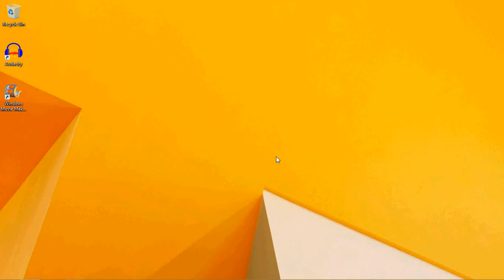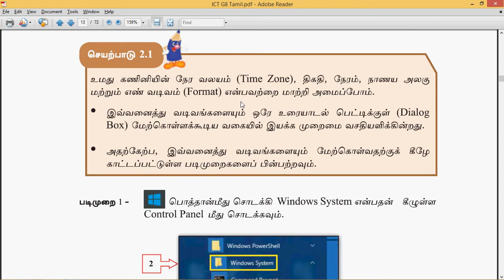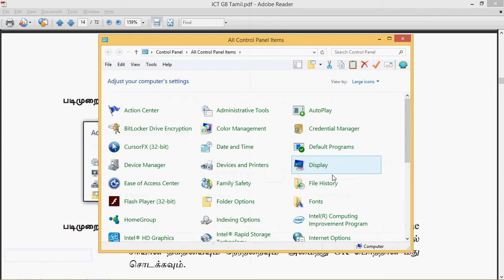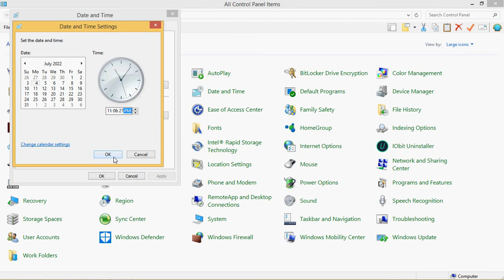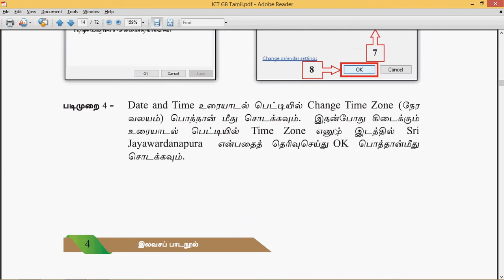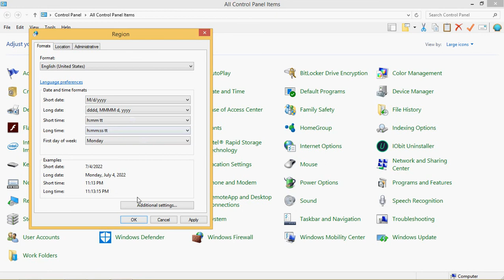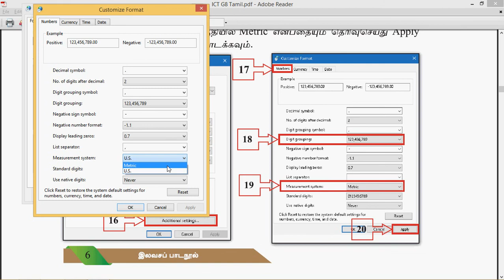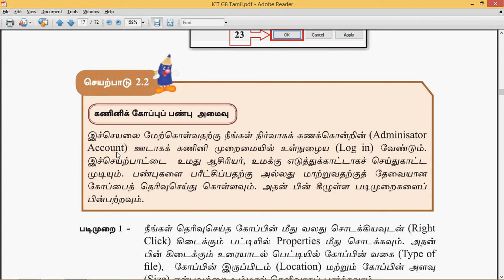ICT Grade 08 - Lesson 02 - Operating System (OS) - Tamil - ICT Class - பணிச்செயல் முறைமை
ICT Grade 08 - Lesson 02 - Operating System (OS) - Tamil - ICT Class - பணிச்செயல் முறைமையை பயன்படுத்தி கணினியை உருவமைவாக்கலும் வடிவமைத்தலும்